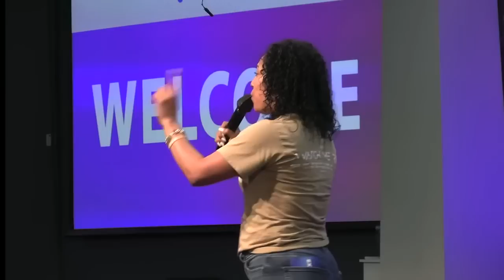Watch Me Rise Day 1 - Bri Babineaux (4.7.23)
. If you desire to give, you may text TBMGIVE to 77977 . Text TBMAPP to 77977 . . Facebook: @TIPFellowshipMinistries Periscope & Instagram: @PastorTamaraBennett . Join us at 12 Noon for Sunday Morning Worship! (6489 47th St. Sacramento, CA 95823)